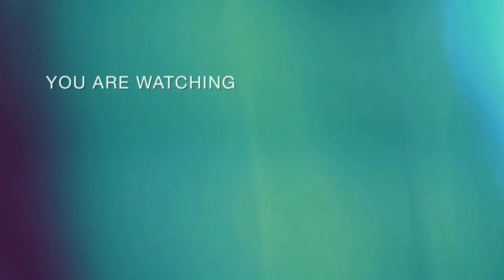The Little match girl 🙍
The tragic story of Anna, the Little Match Girl ...